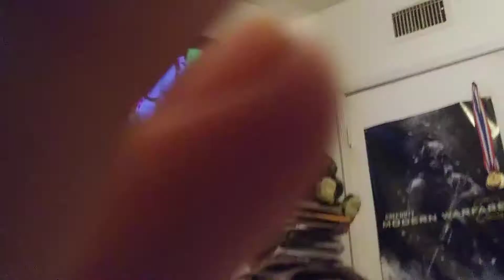Watching in the Super Bowl in 2020 part(1)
It has been best Super Bowl ever congratulations to Kansas City chiefs are super bowl champions thank you for coming Chiefs